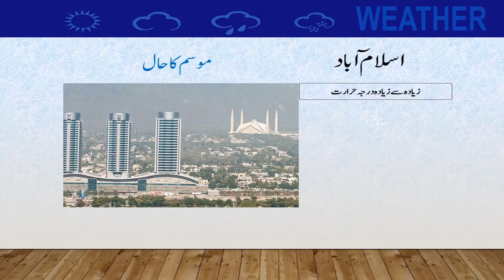Daily National Weather Forecast | 20-08-2022